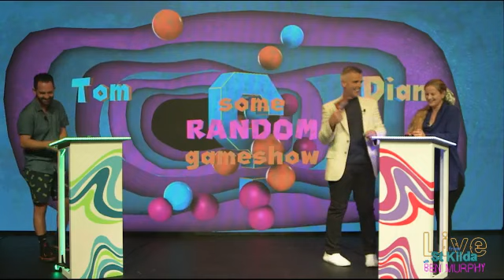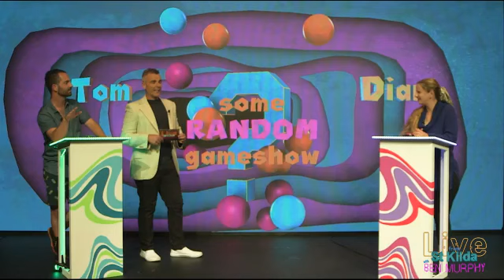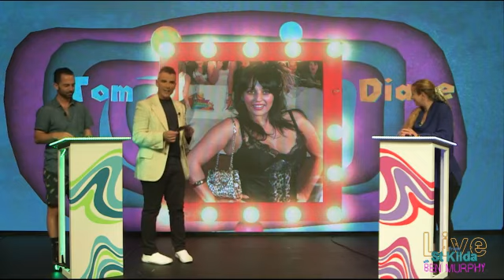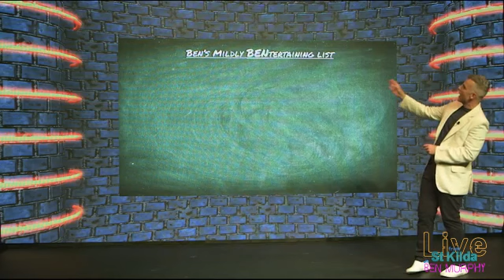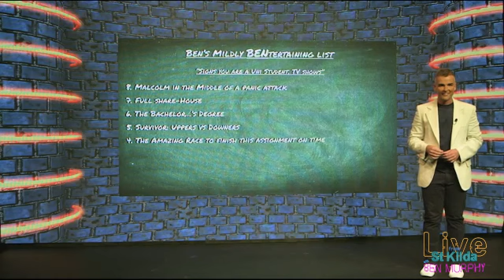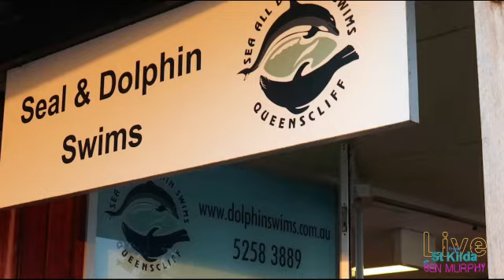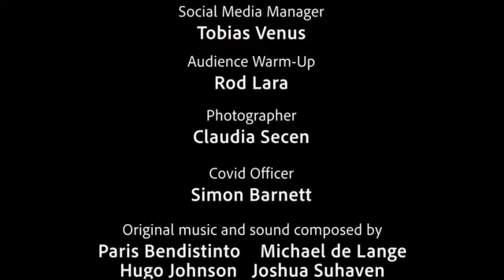Live from St Kilda with Ben Murphy S02 E02 Tottie Goldsmith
This week live comedy from UK based -Luke Benson. Helen Shanahan debuts her new track.

"Acropolis Now" and "Wogs out of Work" creator Simon Palomares entertains us.

Maison Hall perform their smash hit "Montreux".

On the chit chat couch,  Australia's sweetheart- Tottie Goldsmith!

LIVE FROM ST KILDA INFO:
@livefromstkilda Show created and hosted by @thebenmurphy_

Show are recorded exclusively at @alextheatrestk

Photographer @mjrsnaps
Ben wears @mr_cuff_bespoke Jacket
Hair and Makeup @skmkmakeup
Ben travels by @metro_limo